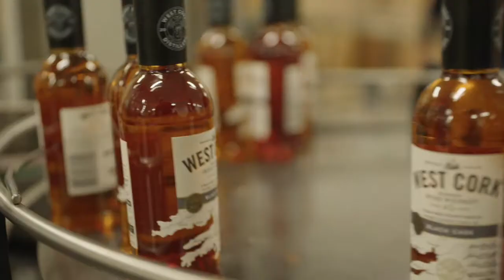Brindiamo Group expands leadership to meet bourbon industry's growth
Since 2020, the Brindiamo Group, one of the largest bulk bourbon and whiskey suppliers in the world and a preeminent consulting firm for the beverage alcohol industry, has experienced a four-fold increase in Gross Merchandise Value (GMV).  As a result of this tremendous growth, Brindiamo Chairman/CEO Jeff Hopmayer announced a major expansion in the company’s executive leadership team.

Foremost among the new leaders is Jeff Steinberg, who was named President and Chief Financial Officer (CFO).  Steinberg brings 30 years of experience in finance, strategy and business operations to Brindiamo.

“This is a dynamic time in the beverage alcohol industry, as access to both new whiskey production and aged barrels tightens,” Steinberg stated. “I am looking forward to my new role at Brindiamo as we continue delivering on our clients’ whiskey sourcing needs by launching new services and expanding into the Irish and Scotch markets.”

Steinberg has already assembled a top-notch leadership team will be a critical foundation to support the rapid growth, both at Brindiamo and in the bourbon industry as a whole.
Noteworthy additions to the Brindiamo executive team include Dan Pomerantz as COO & Chief Technology Officer and Chris Ecken as Vice President, Strategy & Analytics. They join James Hewlette, who was named International Sales Director in July 2022.

ABOUT BRINDIAMO GROUP
Established in 2012, Brindiamo Group has swiftly risen to become a global leader in sourcing bulk whiskey. The dedicated team of alcohol industry beverage experts leverages a wealth of experience and extensive industry connections to maximize potential for investors, brands and distilleries in the industry. From promising alcohol start-ups to established adult beverage brands to savvy investors, Brindiamo’s team across the United States, Ireland and the United Kingdom is committed to assisting clients in sourcing the right premium liquid at the right time.

Fueled by an unwavering passion for whiskey, our team at Brindiamo Group relentlessly strives to provide unparalleled liquid sourcing solutions including whiskey barrel storage. Leveraging our wealth of experience and extensive industry connections, we excel in promptly fulfilling your diverse needs. We meticulously source a wide array of aging whiskey from distilleries spanning the globe, ensuring that each barrel or tote is distinctive and tailored precisely to our clients' requirements.

When it comes to exceptional liquid sourcing, Brindiamo Group stands at the forefront, dedicated to delivering unmatched expertise and customized solutions for all your whiskey-related endeavors.